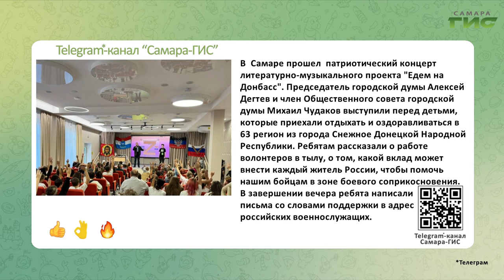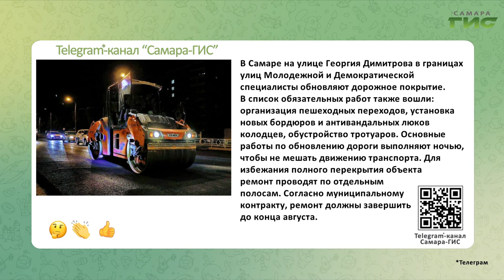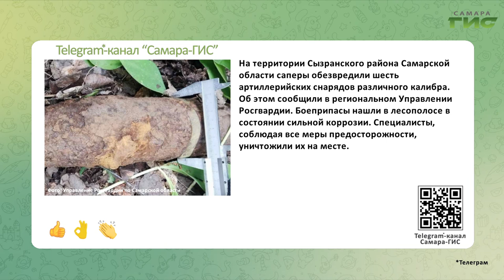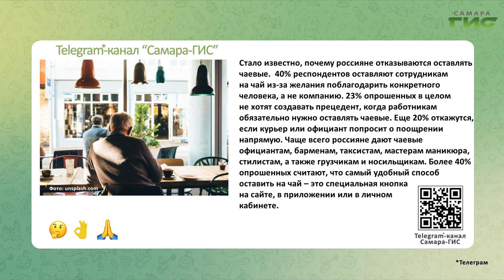Telegram-канал "Самара-ГИС": быстрые новости